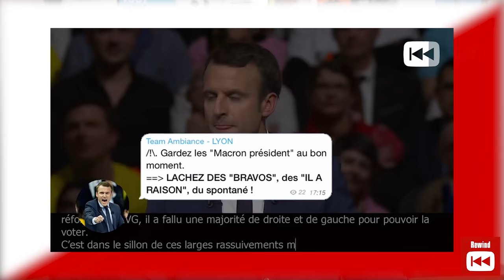QUI EST EN MARCHE AVEC EMMANUEL MACRON ?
Macron candidat du système est-ce bien vrai ? Voyons de plus près qui est En Marche avec lui !

7580